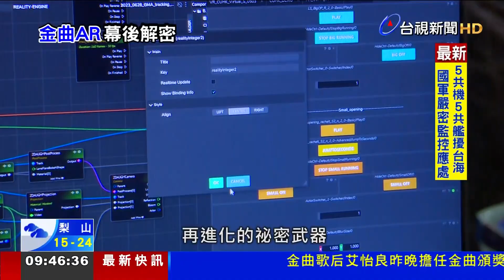Live Event AR Production at Golden Melody Awards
Golden Melody Awards (GMA) in Taiwan, also known as the Grammy of the Greater China region, conjured an amazing live AR show, powered by Zero Density augmentedreality solutions.

Beyond Space Technology and Men Shing partnership resulted in a stunning AR application with fluid, transparent bubble-shaped objects floating through the air, reflecting lights and warping the image behind it.